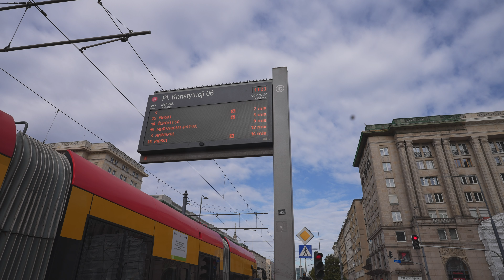Poland, Warsaw, tram 4 ride from Morskie Oko to Plac Konstytucji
tram 0:12

- recorded with Sony FE 20 mm F1.8 G, DJI RS3, Sony ECM-XYST1M

October 2023